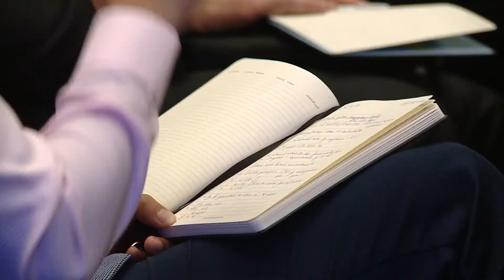GEMS AWARENESS DAY 2017 - Official Highlights Video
GEMS Awareness Day 2017 held at Atlantis, The Palm, Dubai, welcomed more than 1,500 new teachers into the GEMS Education family.